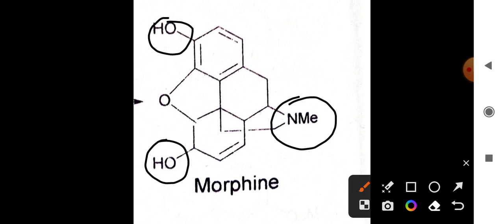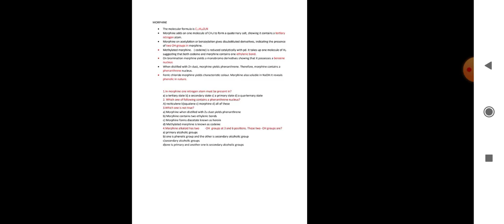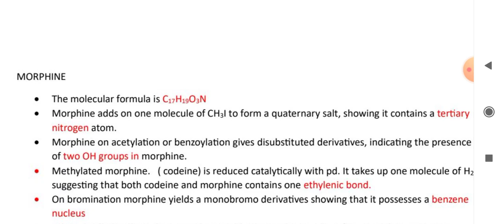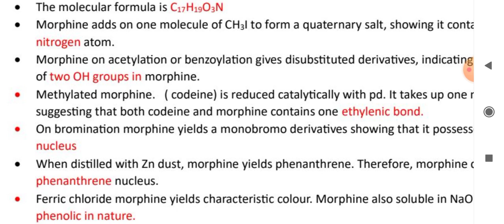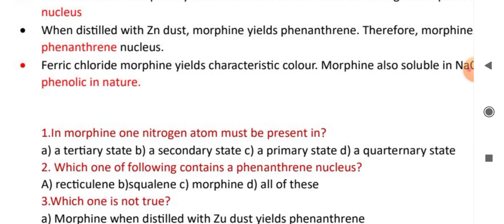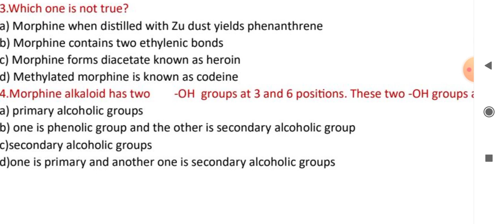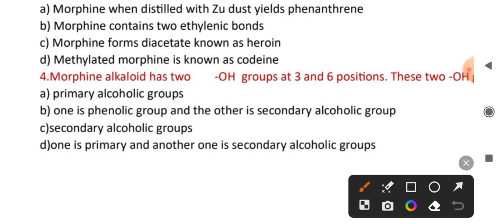PG TRB CHEMISTRY IN TAMIL, MORPHINE IN TAMIL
pg TRB chemistry in tamil , alkaloids morphine in tamil